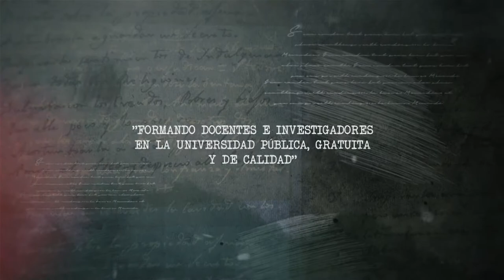40 Años Departamento Historia - Eduardo Escudero